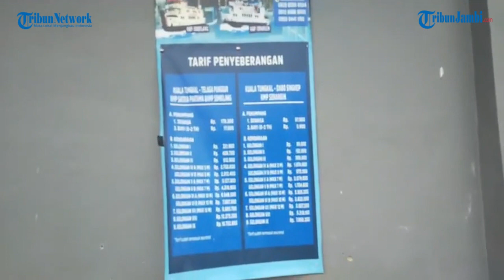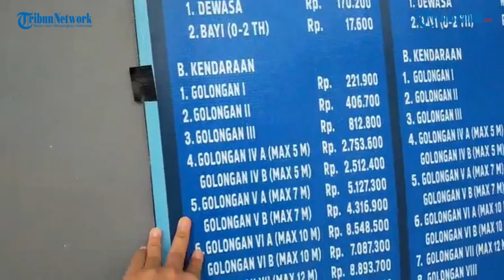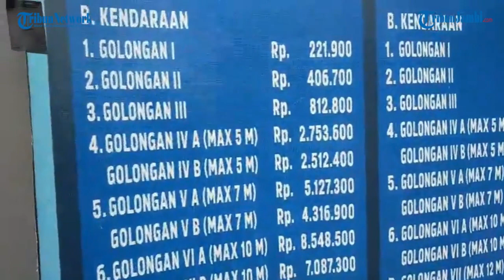Tarif Penyebrangan di Pelabuhan Penyeberangan Roro Kuala Tungkal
(ian)